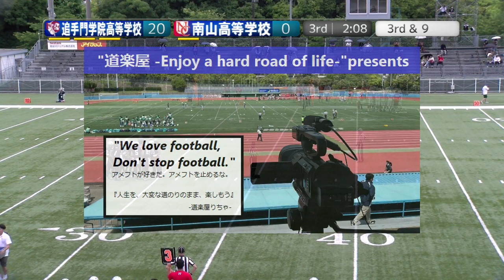【3Q】南山高等学校×追手門学院高等学校(2024/06/09)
2024.6.9(Sun) 関西高校アメリカンフットボール春季選手権大会 at MKタクシーフィールドEXPO
南山高等学校CRUSADERS(東海1位)×追手門学院高等学校LUMBERJACKS(大阪2位)
【3Q】

～Quarter Cut～
【1Q】

【2Q】

【3Q】

【4Q】

2022シーズン、NFA日本社会人アメリカンフットボール協会承認の下、